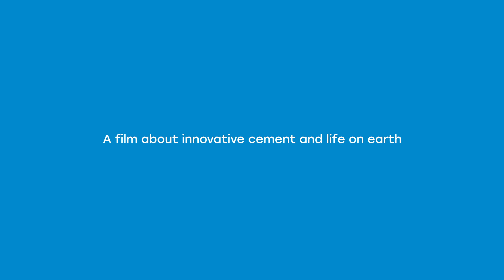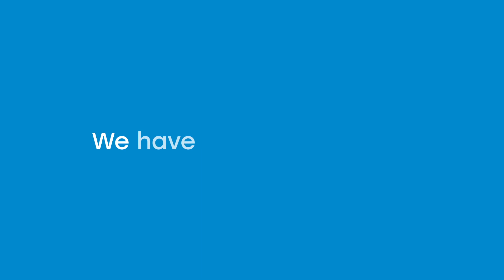Ecocem, The Future Remixed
We’ve been committed to developing low carbon cement solutions for over 20 years and that commitment remains undimmed. CO2 changes everything. We are determined to accelerate our innovation and our progress and keen to work with industry and policy makers to deliver solutions.

Together we can change the world for the better.